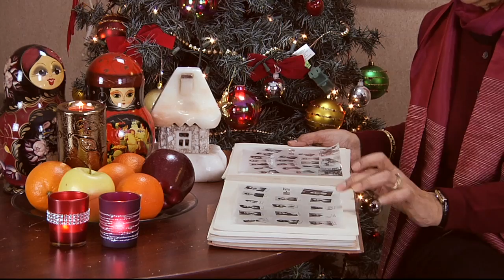DEMO: videography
client: TV ONE CHANNEL, Moscow, Russia
Videographer Maria Morgunova, Toronto , Canada.